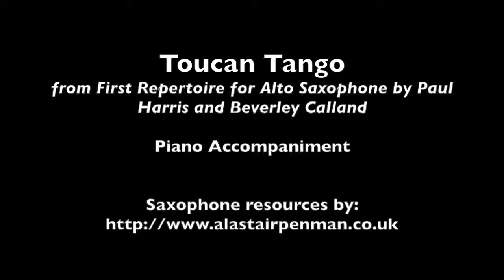Toucan Tango from First Repertoire for Alto Saxophone. Piano accompaniment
Toucan Tango by Beverley Calland.

Arrangement from First Repertoire for Alto Saxophone by Paul Harris and Beverley Calland.  Published by Faber Music.

Piano accompaniment for practice purposes.